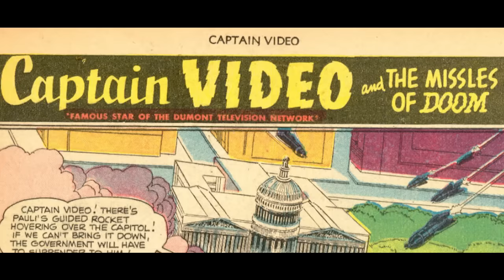10 Superhero Villains Who Copied Real People Without Getting Caught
10 Movie Characters You Didn't Realize Were Based on Real People

With so many villainous characters in fiction, it's inevitable that some of their names, personalities, gimmicks and appearances will be similar to others - there are only so many different ways to be evil, after all. That being said, you'll probably be surprised at just how many creators ripped off other characters and real life people when it came to conceiving some of these well-known bad guys. Some of the most iconic evil-doers ever to appear in your favourite stories were actually blatantly stolen from other sources - both real and fictional - and this video is going to run you through just a few of them. Here are ten superhero villains who stole people's identity.

Script by: Kevin Stewart @KevJStewart

Voice Over by: Joey Delaney

Edited by: Pasquale Murena

Featuring:

Thanos | 0:55
Sinestro | 1:38
Magneto | 2:11
M.O.D.A.A.K | 2:45
Ultron | 3:22
Bane | 4:04
Darth Vader | 4:31
Clayface | 5:10
Harley Quinn | 5:39
The Joker | 6:20